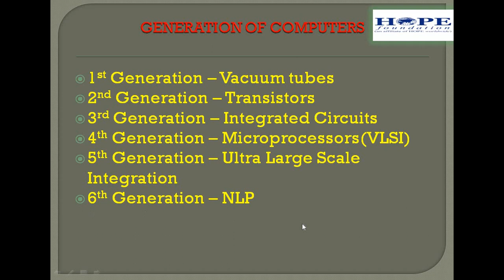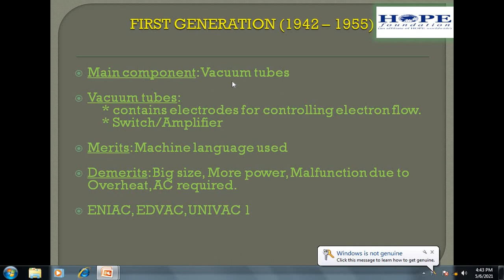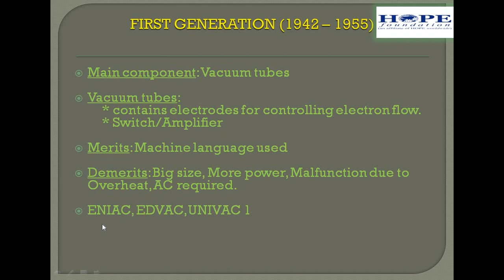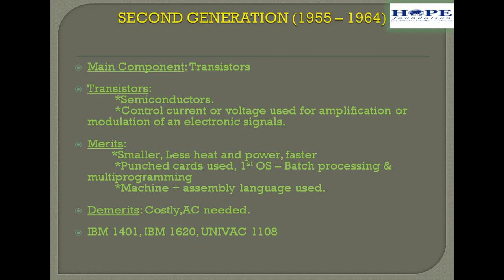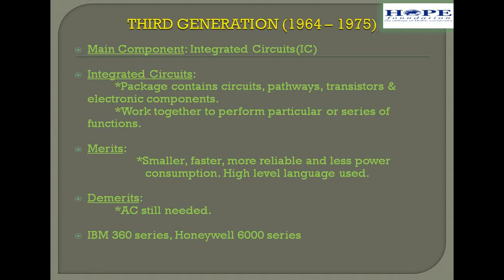generation of computer part 1F